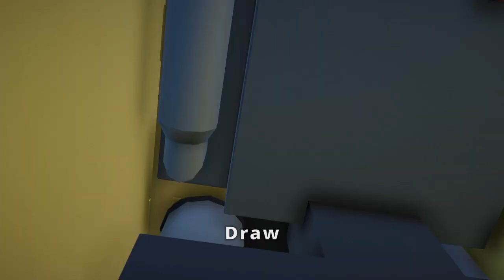gang beast funny moments super funny!!!!!!!!!!!!!!!